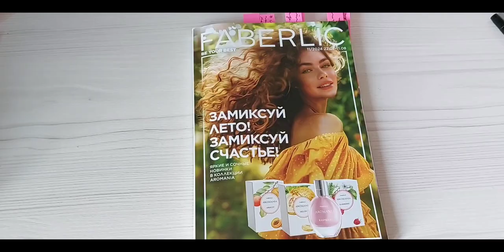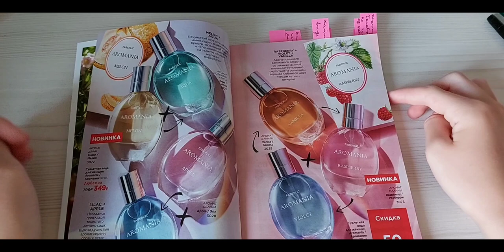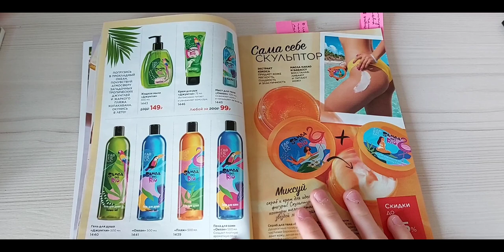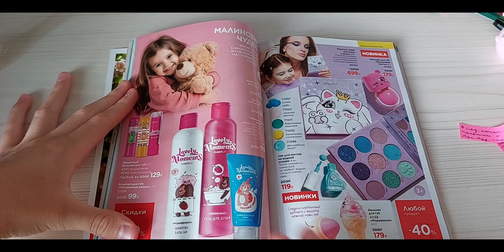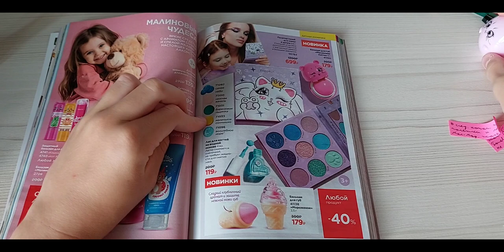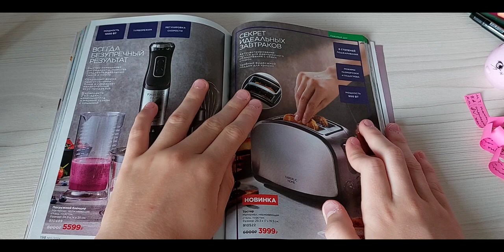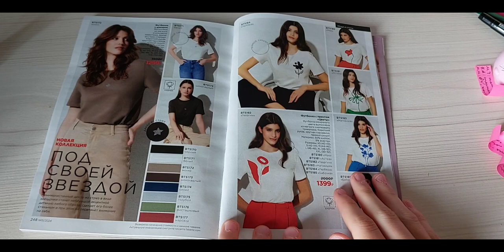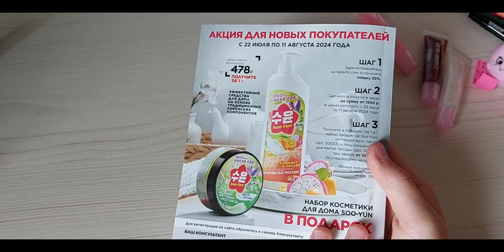Видео обзор каталога 11 глазами ребенка